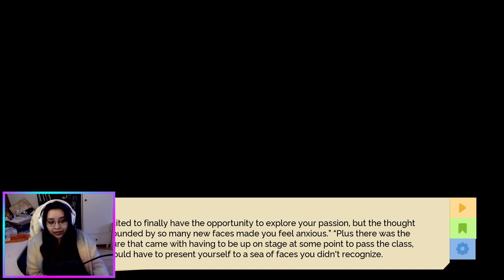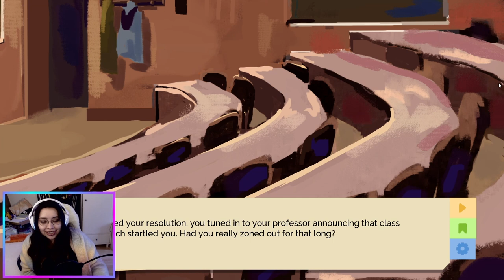Dungeons & Dragons, College and Love - Rolling for Romance Dating Sim Demo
Forget rolling for stealth, it is time to Roll for Romance!
This is a short demo of the game where you meet the DnD group and are introduced into the universe of Rolling for Love.